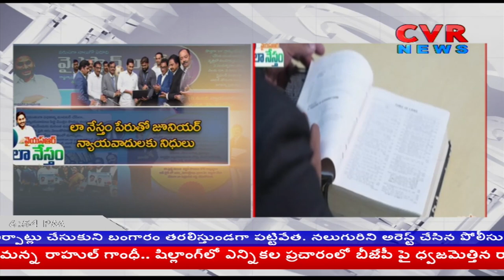పథకాలపై సవారీ చేస్తున్న జగన్..ప్రచారం తప్ప పని జరగడం లేదు | Law Nestham Scheme | CVR Special Drive